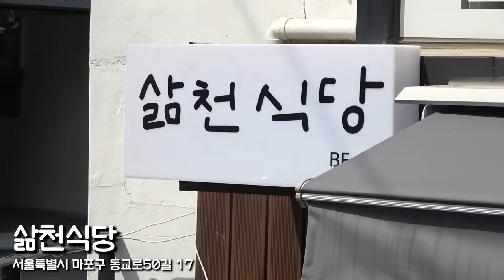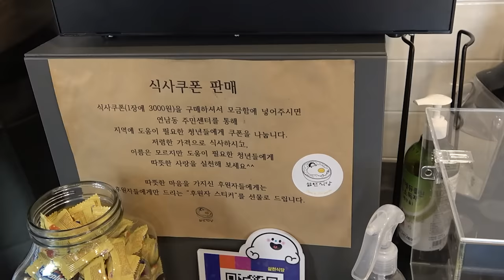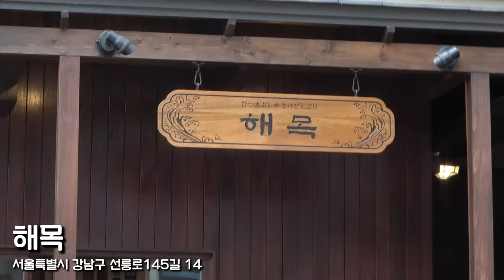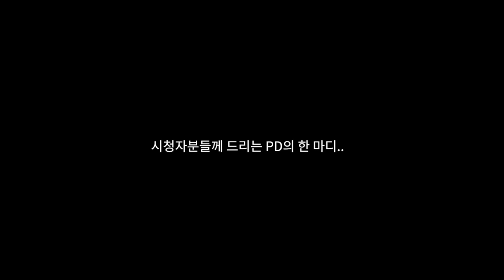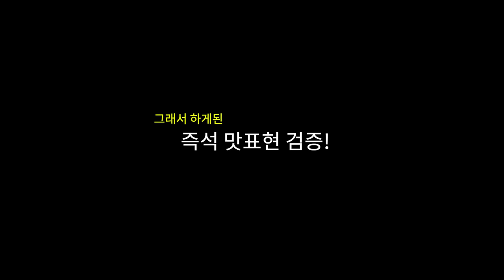한 그릇에 56,000원짜리 덮밥??! 전국에서 제일 비싼 리뷰!! (feat. 3000원 제육덮밥)